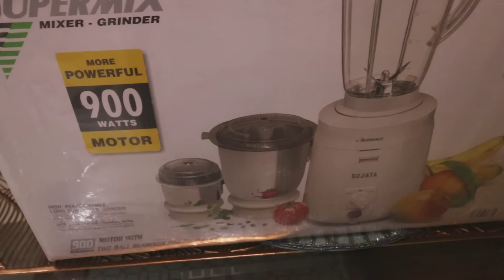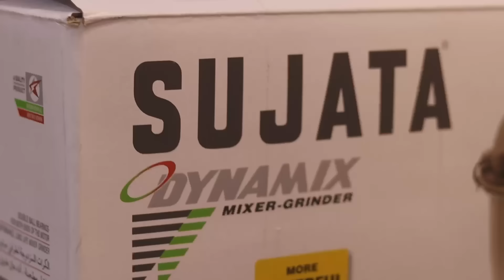शॉप से दो बार में खरीदी ,Best Mixer Grinder ||Sujata / Phillips / Panasonic or ? ,Kitchen Tools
Sujata Dynamix Mixer Grinder

Today I am sharing a requested video on Kitchen mixer Grinder.
Best mixer grinder , Best mixi, Kitchen tools, sujata mixer grinder, sujata supermix vs sujata dynamix, best kitchen items , Mixer grinder parts,